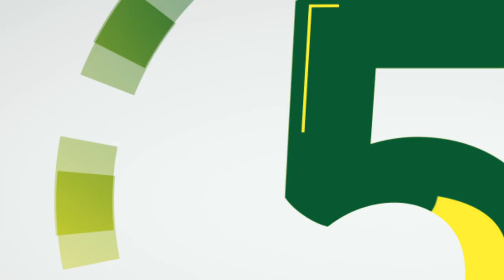Discurso do Presidente Jair Bolsonaro na 75ª Assembleia Geral das Nações Unidas